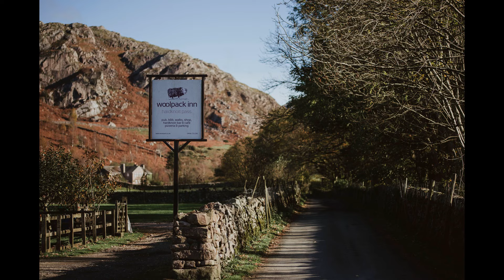Handfasting Wedding: A French Couple Get Married in the Lake District Featuring Celtic Traditions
The Wedding:
David & Quitterie had their beautiful handfasting wedding in the lake district, Eskdale to be precise. Which they fell in love with while searching for a wedding venue in the UK. David had always said he loved the Lake District and so they came over to explore the surroundings on their motorbike. needless to say they fell in love with the breathtaking landscape I am lucky to call home.